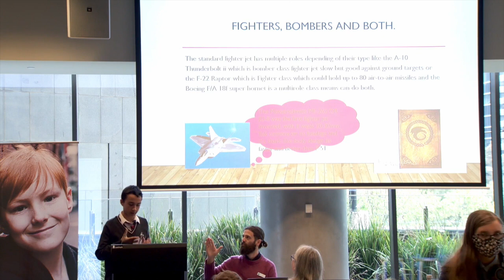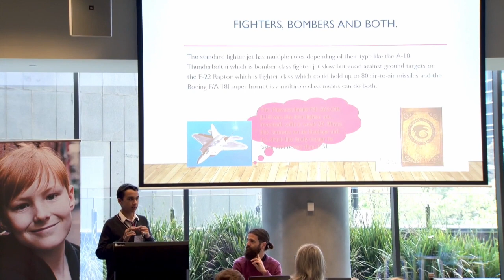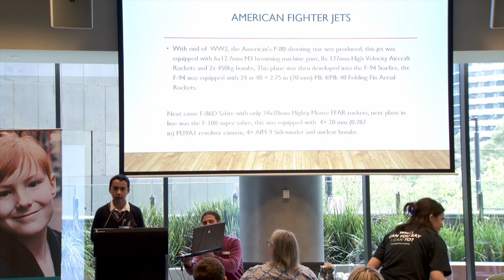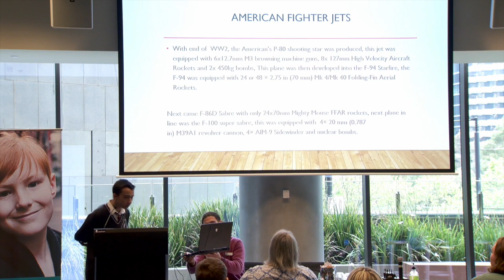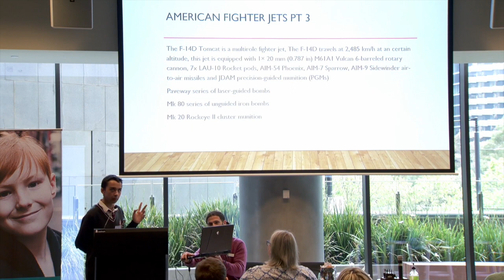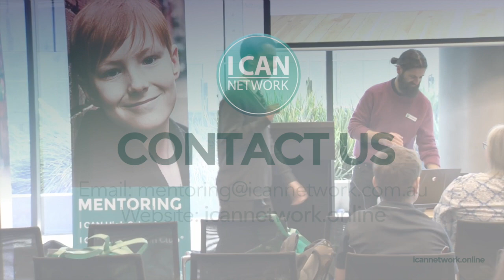I CAN TALK - Seth on "Fighter Jets"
Meet I CAN Mentee, Seth. He delivers a presentation on the subject of 'Fighter Jets" at the AWESTISM 22 expo.